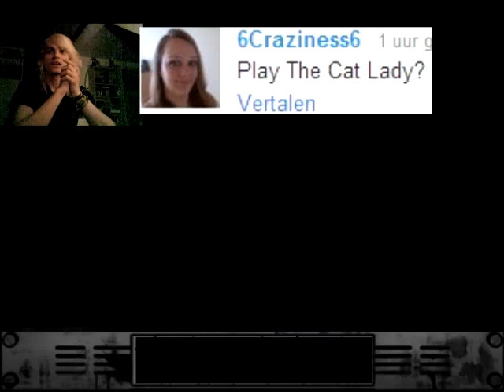the cat lady |part 1| i don't wanna go in :'(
playing the cat women :D
hope you all enjoyed this :D